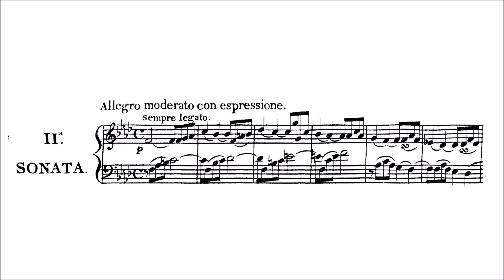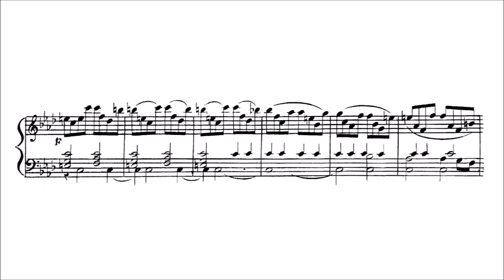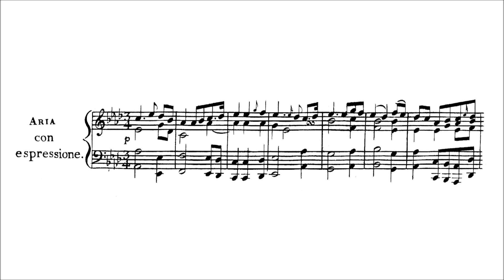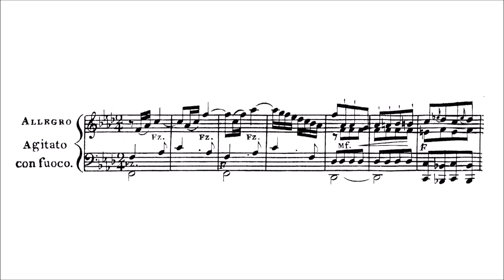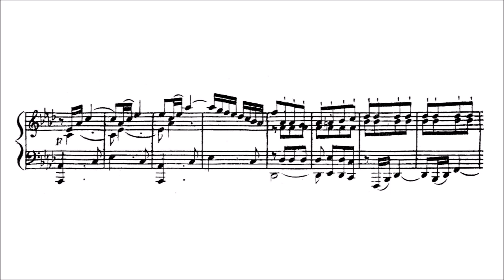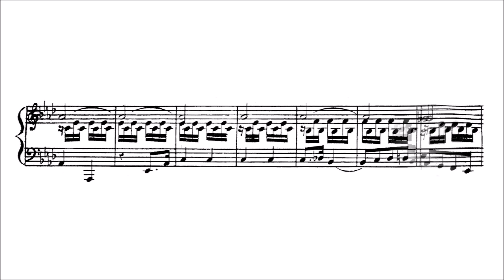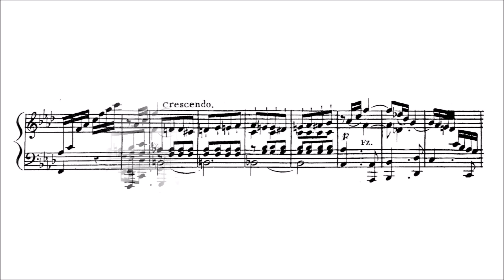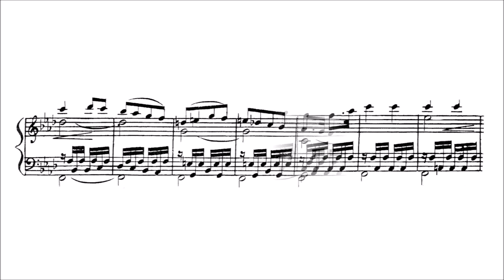Hélène de Montgeroult – Piano Sonata in F minor, Op.5 No.2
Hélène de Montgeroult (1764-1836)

Piano Sonata, Op.5 No.2 (first ed. 1811)
in F minor

I. Allegro moderato con espressione [00:00]
II. Aria con espressione [09:10]
III. Allegro / Agitato con fuoco [14:16]